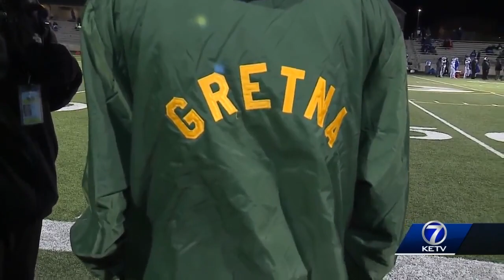Operation Football: State Semifinal Highlights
High school football teams across Nebraska battle once more for a spot in a state championship game.